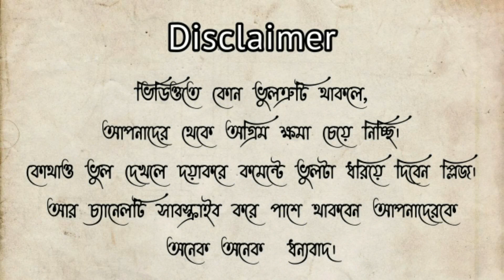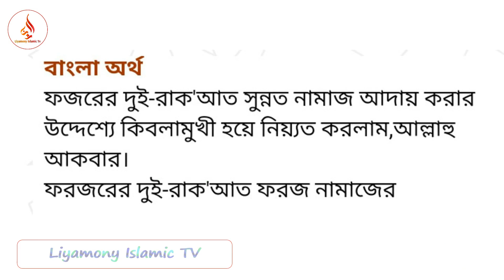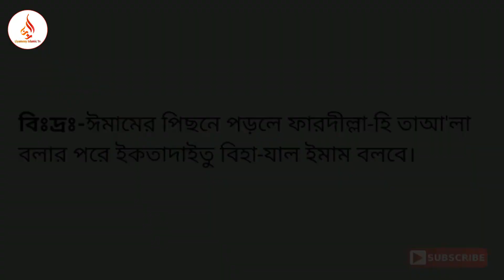ফজরের নামাজের নিয়ত বাংলা উচ্চারণ সহ।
Assalamu Alaikum Orahmatullah
Dear Liyamony Islamic Tv Viewers Brothers and Sisters.
I hope with the infinite mercy and grace of Allah Almighty, you are all well inshallah.

All kinds of Islamic videos are uploaded to our channel.

Dear viewers, the real thing is that many mothers, brothers and sisters perform the prayers and perform acts of worship, but the signature is not correct, and there are many brothers and sisters who are concerned about the prayers and the etiquette of the prayers.

Dear viewers, brothers and sisters must share and spread the video for the sake of the invitation work. Maybe a lot of people will benefit from your share inshaAllah.
And those who are watching our video for the first time